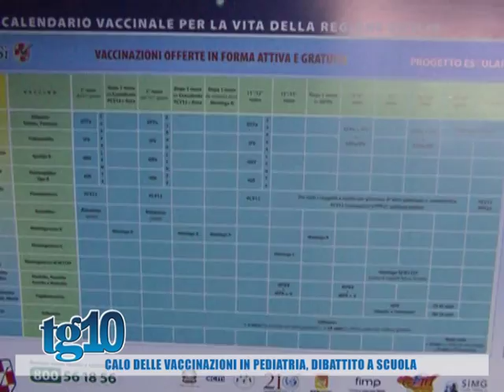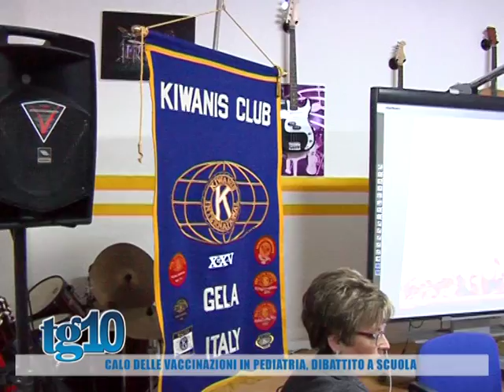Calo delle vaccinazioni in pediatria, dibattito a scuola